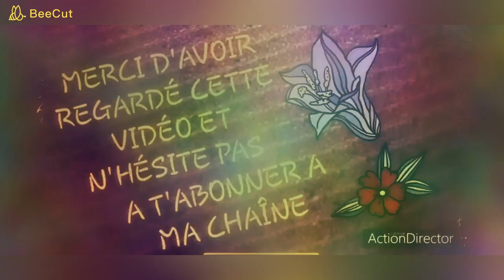DE RETOUR DANS L' AVENTURE (CRAWLER)